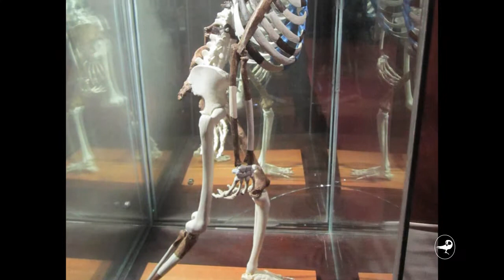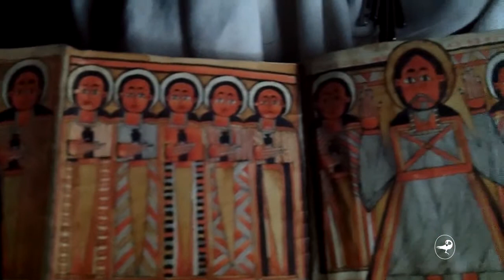Ethiopia: Land Culture & People 2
Ethiopia is a land where the ancient world walks along side the modern world.  This piece takes the viewer on the historic route to explore Addis Ababa, the rock-hewn churches of Lalibela, the castles of Gondar, the obelisks and the palace remains of Makeda (the Queen of Sheba) in Axum, and much more.  Join our annual tour to Ethiopia.  Info